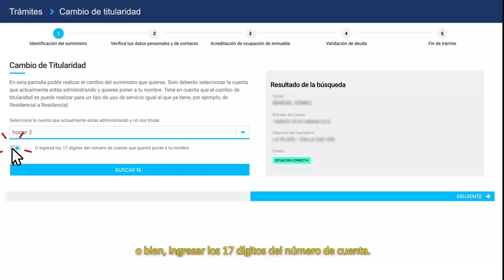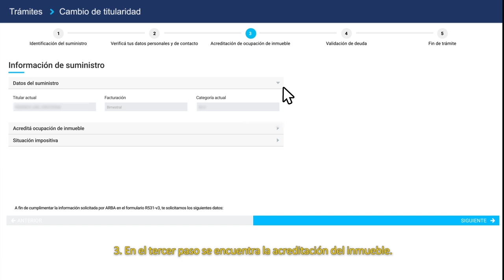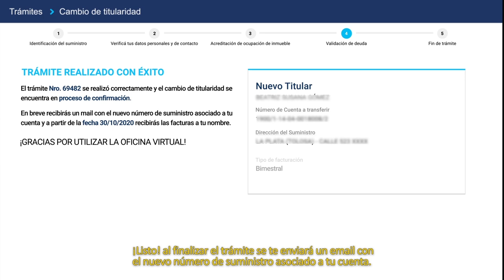Oficina Virtual Camuzzi - Tutorial Cambio de titularidad